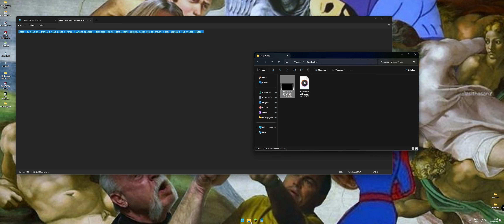Minecraft - Sem Crafting Table - #04 - Base Limpa, Zoombie trap e pistões (Ultrawide 21:9) 4K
Olá amigos, tudo certo? Fizemos vários avanços nesse episódio. Espero que curtam

Configurações do Meu PC e Periféricos:
Ryzen 5900x stock
Cooler Scythe Fuma 3
2x Ssd 1TB
Hd 2TB
Nvidia RTX 3080 10GB Palit
Suporte placa de vídeo
RAM 4x8 Ddr4 3600 CL14
Fonte 850w Core Reactor
MB B550 Tuf Wifi 2
Gabinete Galaxy Glass Ryse Mod
Kit 10 Fans AR12 Pro
Caixa de som JBL
Teclado Redragon K618
Mouse G903
Microfone Fifine K669b
Webcam Anker Powerconf C200 2k
Monitor LG 24' 1080p
Monitor Ultrawide LG 34GP63A-B
Volante G29 + Cambio de marcha
Controle Xbox Series S/X
Controle Xbox One
Tablet S9 Fe